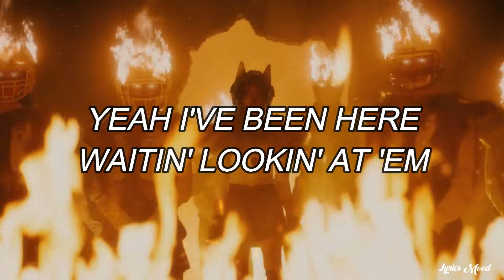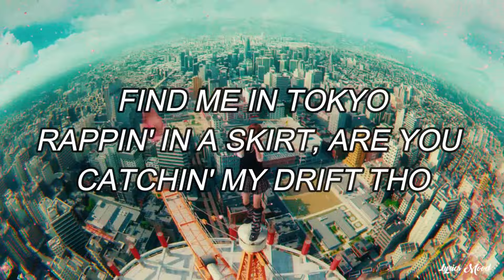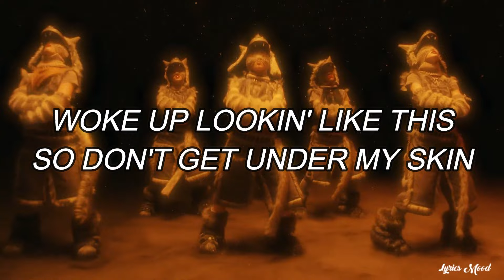XG - WOKE UP LYRICS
NUEVO VIDEOO!!